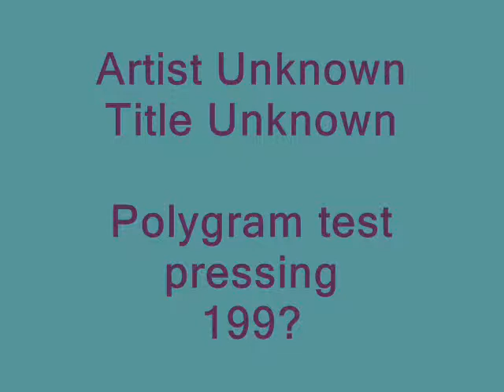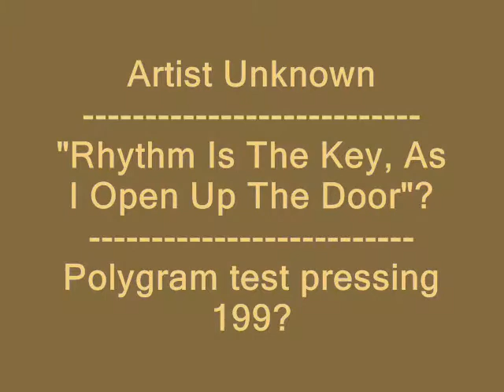HIVE - Ultrasonic Sound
this amazing track, samples among other things, Bad Brains and Rod Mckuen.